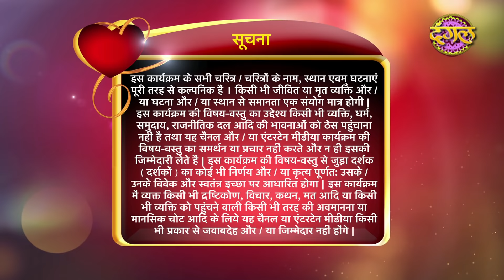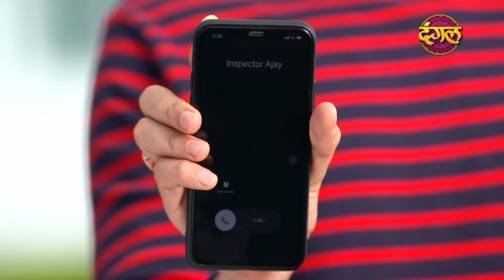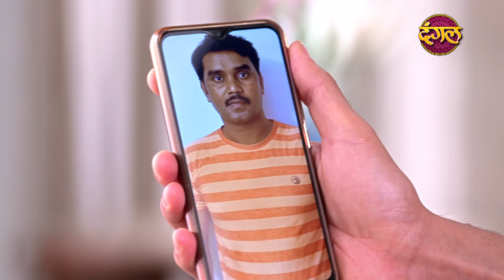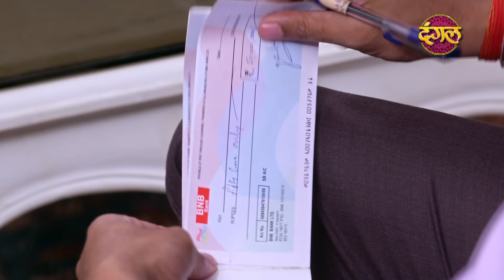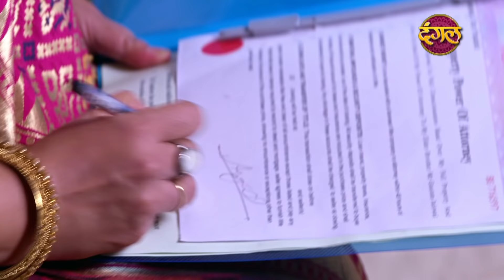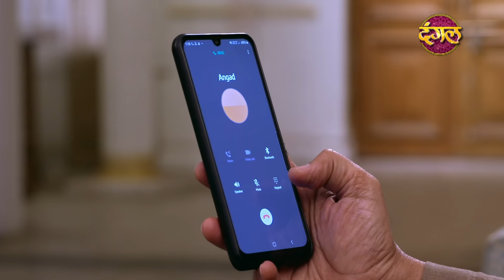Pyar Ki Luka Chuppi || प्यार की लुकाछुपी Full Episode 154 HD || New TV Show || Dangal TV Channel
प्यारकीलुकाछुपी रश्मि शर्मा , अपर्णा दिक्षीत , राहुल शर्मा

Pyar ki Lukka Chuppi Ep - 154
Srishti reveals truth to Angand's mother, But Naveli and Angad prove her wrong. Angad's belief got up from Srishti. Srishti broke down and Sarthak helps her. Both create a plot to trap Gautam and Naveli and managed to bring the truth in front of Angad.

प्यार की लुकाछुपी || एपिसोड 154
सृष्टि, सुधा जी को साडी सच्चाई बताती है,लेकिन गौतम और नवेली उसे गलत साबित क्र देते है|अंगद का विश्वास सृष्टि पर से उठ जाता है| जिससे सृष्टि टूट जाती है| तब सार्थक,सृष्टि का साथ देता है| और दोनों मिलकर गौतम और नवेली की सच्चाई अंगद के सामने लेट है| क्या होगा जब अंगद को पता चलेगी असली सच्चाई ?